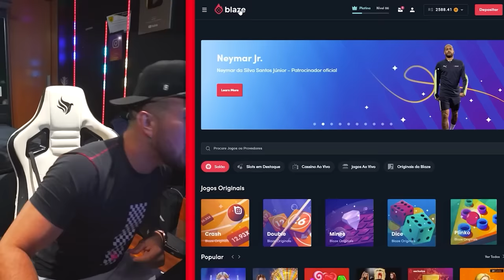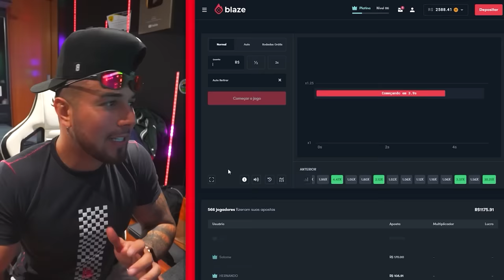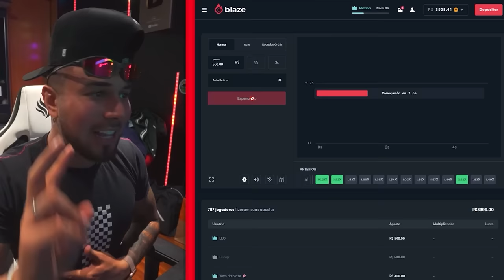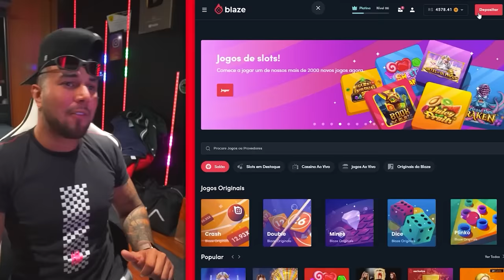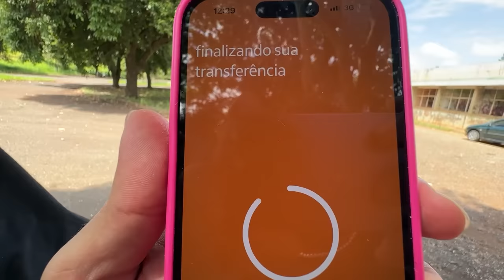DESAFIO DO CARTÃO COM OS INSCRITOS!! 😂